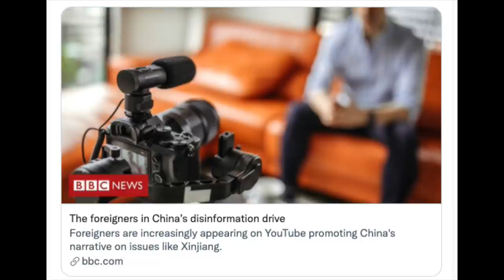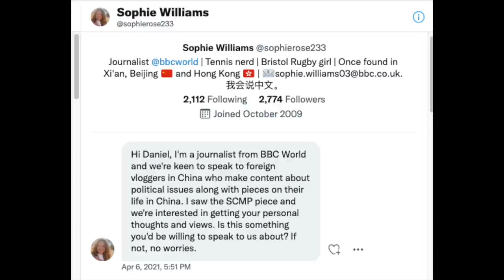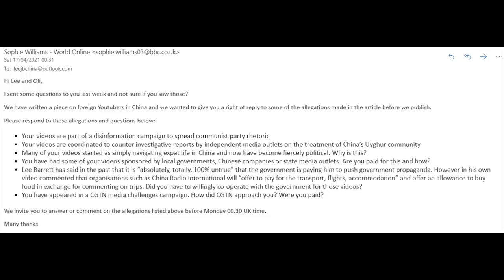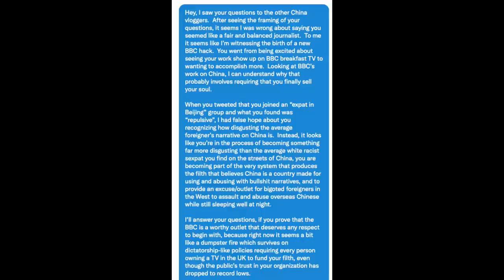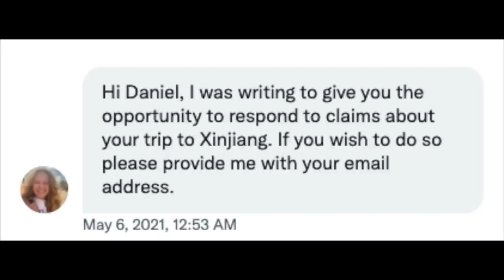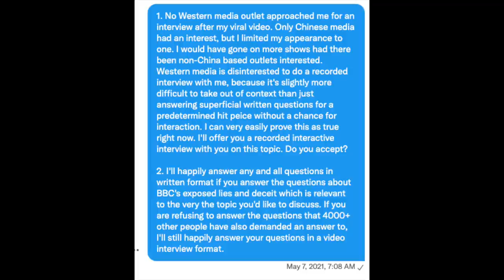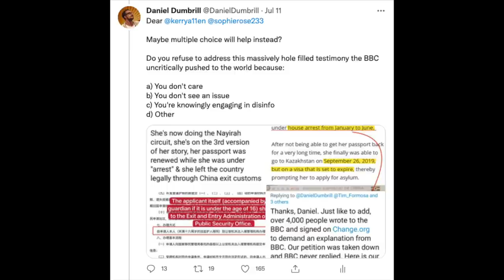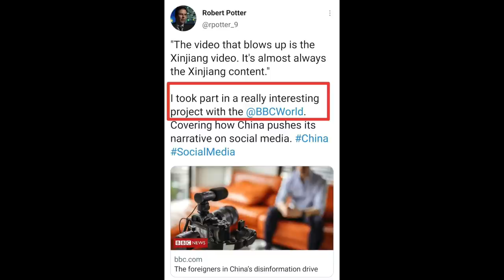MSM Shills - Sophie Williams, Kerry Allen & Their BBC Genocide Promotion Team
In this episode of Mainstream Media Shills I examine Sophie Williams and Kerry Allen from the BBC and show the twists and turns they make to slander anyone who challenges the mainstream media narratives that are designed to manufacture consent and make masses of people in the west indifferent to brutal sanctions and the genocides they repeatedly cause/excuse around the world.

My original twitter reaction to the BBC article and asking Sophie Williams & Kerry Allen to answer my question once again

My thread on how journalists/people like these are the real genocide enablers

A brilliant article by the great Nury Vittachi on the same BBC article